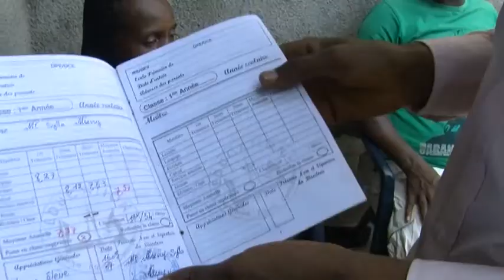Un albinos de la Guinee( CNAG) se trouve dans un état critique de santé.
CONFÉDÉRATION NATIONALE DES ALBINOS DE GUINÉE CNAG

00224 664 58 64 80   § 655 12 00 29